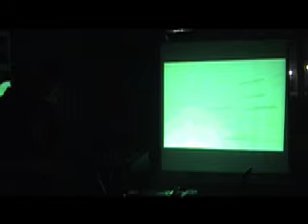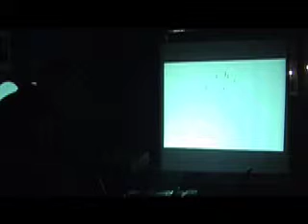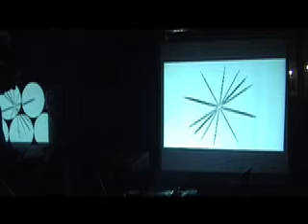Pablito el drito 8 bit live @ Next Emerson (Firenze)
Visuals by thx1138